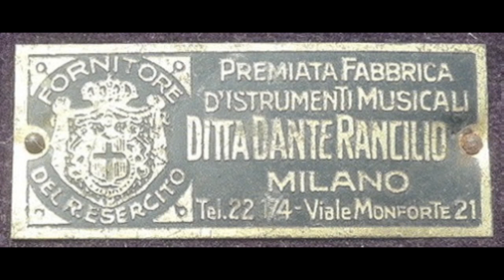1920s D.Rancilio C Melody Curved Soprano Saxophone‹PIPERSヴィンテージSAXの遊び方：第67回›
Saxophone : Shin-ich MIYAZAKI